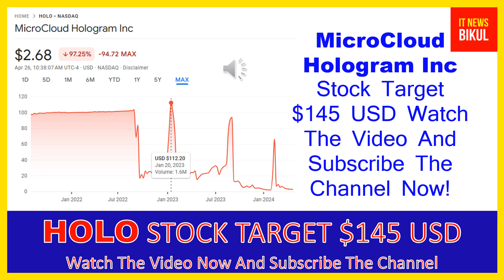HOLO Stock - MicroCloud Hologram Inc Stock Breaking News Today | HOLO Stock Price Prediction